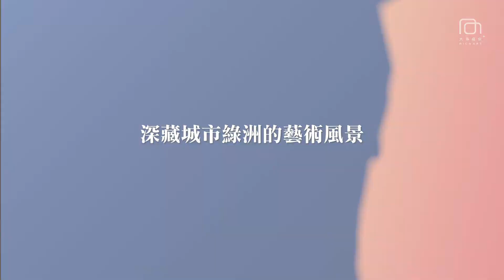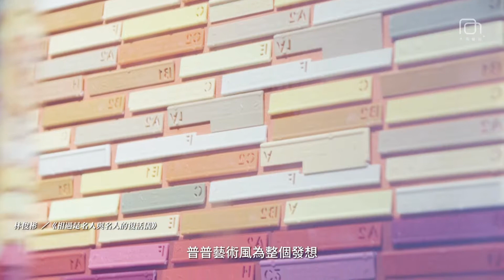大雋藝術2館 RICH ART PLUS｜品牌故事 Story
📽 媒體專訪 大雋藝術森林2館 RICH ART PLUS｜品牌故事 Story

感謝 非池中藝術網 影音專題報導大雋藝術2館，影片中涵蓋大雋藝術成立初衷、室內外空間規劃乃至策展、首展合作藝術家等環節介紹，透過大雋團隊呈述帶您一窺全貌！

Thanks to Art Emperor report of RICH ART PLUS, the film covers the original intention of the founding of RICH ART PLUS , indoor and outdoor space planning and the first exhibition of cooperative artists, through Rich art team presentation to show you a glimpse of the full view!

ー
大雋藝術二館 RICH ART PLUS

開放時間｜11:30-20:00
地點｜台中市西屯區大隆路154號
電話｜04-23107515